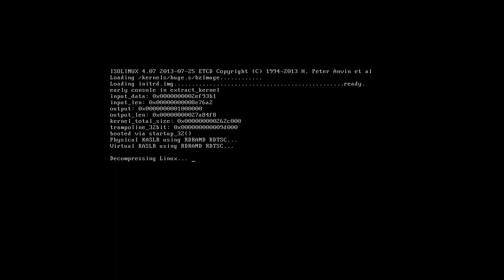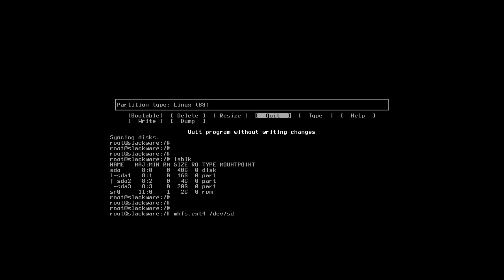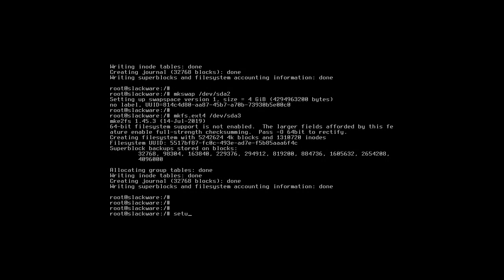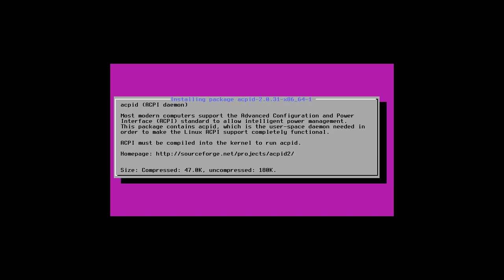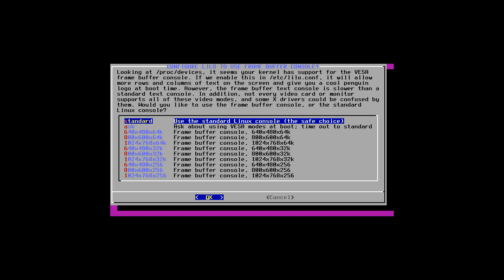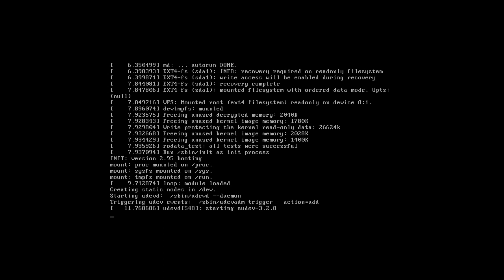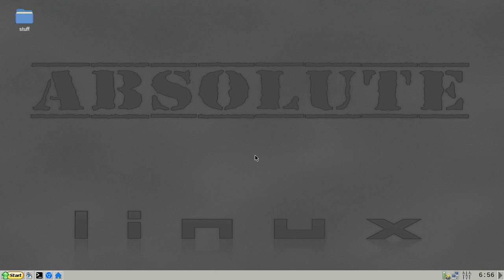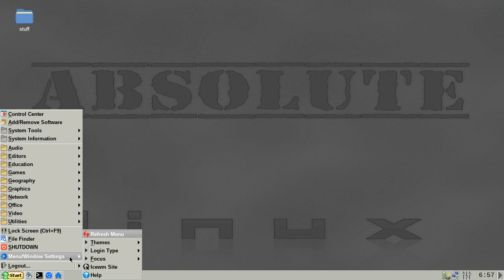How to install Absolute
Absolute 20190814